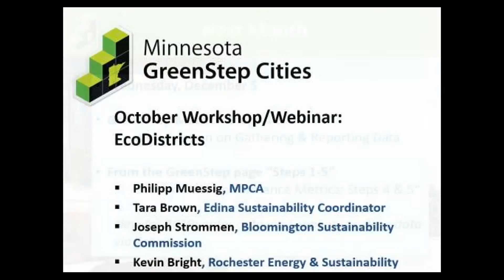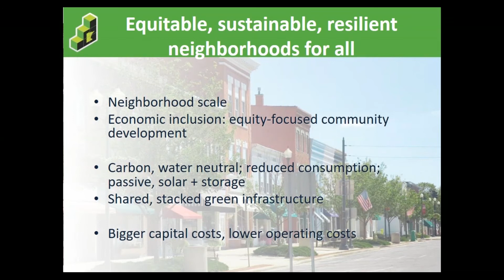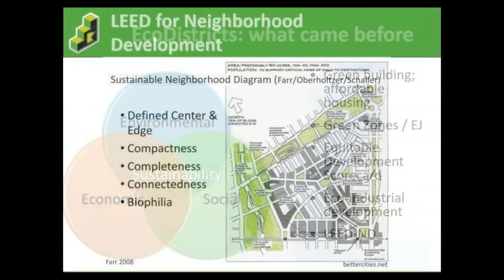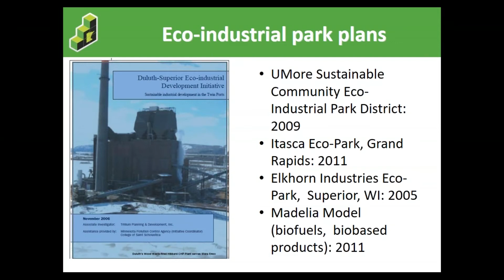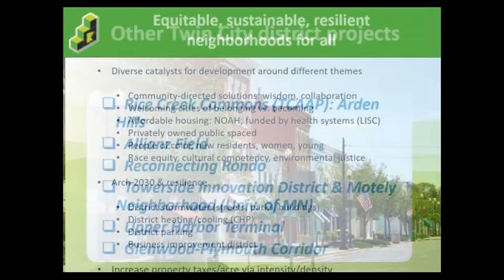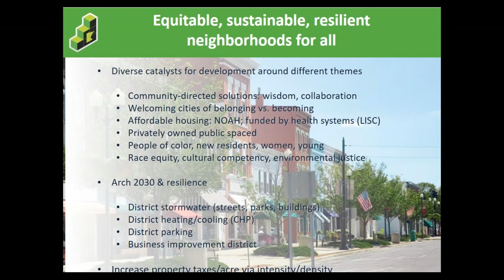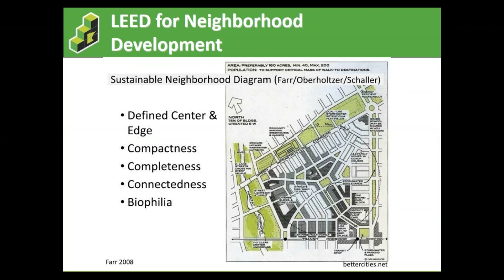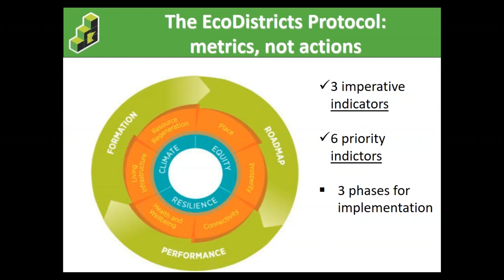MN GreenStep Cities Workshop EcoDistricts—What City Leaders Have Learned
This workshop, recorded live on Nov. 7, 2018, is dedicated to discussion of EcoDistricts and lessons learned at the 2018 EcoDistricts Summit.

Overview of EcoDistricts, EcoDistricts Protocol: Philipp Muessig, MPCA; Brionté McCorkle, director of engagement at EcoDistricts

Cities report on what they learned at the recent EcoDistricts national conference:

  Tara Brown, Edina Sustainability Coordinator
  Joseph Strommen, Bloomington Sustainability Commission
  Kevin Bright, Rochester Energy and Sustainability Director

Questions & open discussion